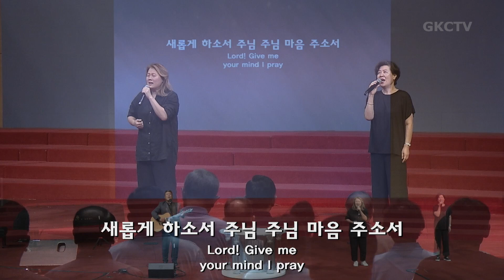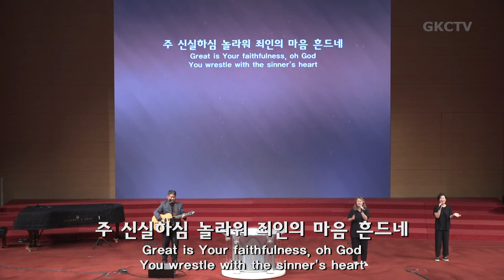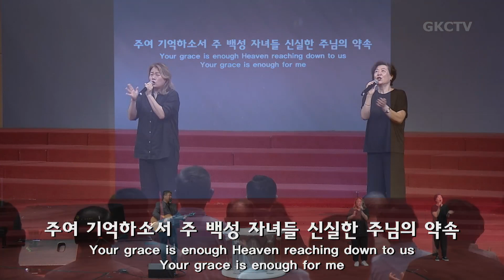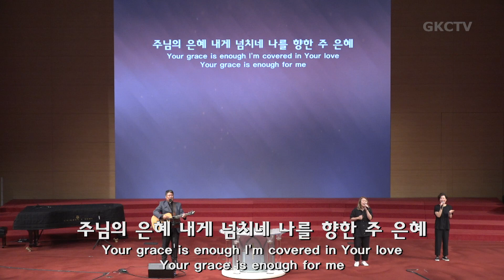[은혜한인교회 은혜워십] 새롭게 하소서 • 주 신실하심 놀라워 • 주께 가까이 날 이끄소서 091523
1. 새롭게 하소서
2. 주 신실하심 놀라워
3. 주께 가까이 날 이끄소서

GRACEMI.com | GKCTV.com
은혜한인교회 Grace Ministries International

▶︎ Artlist LICENSE
   License Number - tr1gR5
   5 Feb 2023 - 4 Feb 2024